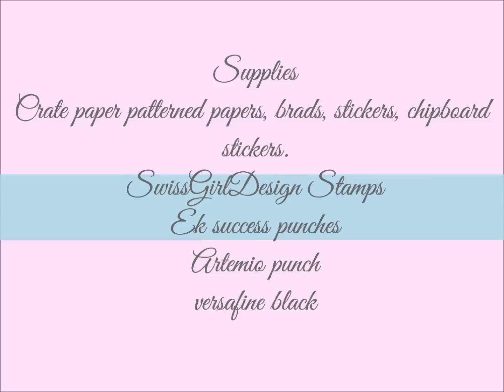Swissgirldesigns september tutorial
Scrapbooking tutorial made for SwissGirlDesigns